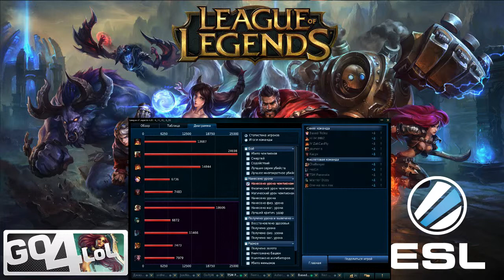Go4LoL #77. 300 euro prize pool. Ren vs SE